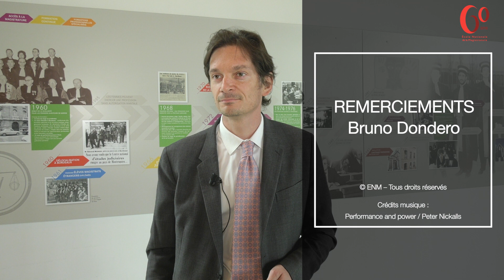60ansENM : « Les défis du numérique et de l’intelligence artificielle » par Bruno Dondero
Dans le cadre du colloque « La formation judiciaire : un enjeu pour la démocratie », Bruno Dondero, directeur du Centre audiovisuel d’études juridiques revient sur les thèmes abordés lors de la table ronde « Quelle pédagogie pour demain ? Les défis du numérique et de l’intelligence artificielle ».